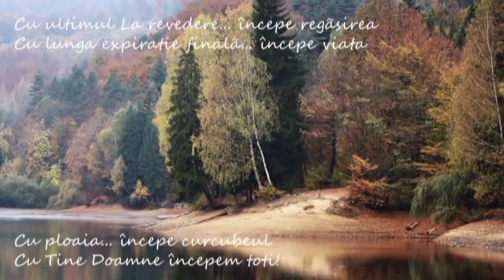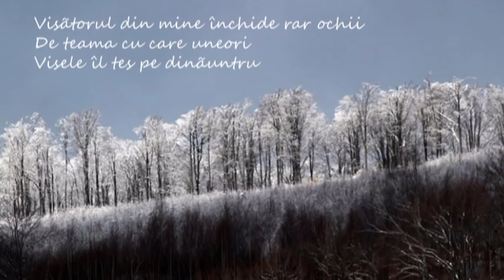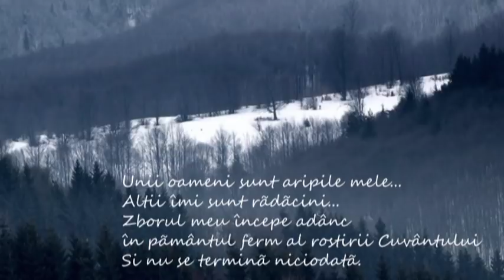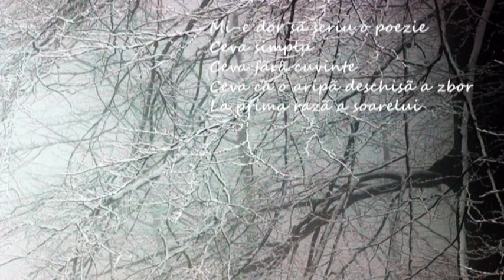În liniştea gândurilor…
"Aşa venim toţi pe lume... din foşnet de frunze şi multă iubire, din curgerea apei şi cântec de cer... din îmbrăţişarea dintre azi, mâine şi ieri..." Vanda Florea
fotografii Victor Mihiş